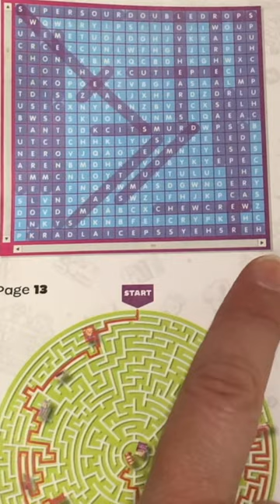Let's do this MINI BRANDS Crossword Puzzle! 🌟💕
WARNING! This Crossword Puzzle is broken!! 😱💀

Have you ever had a missing line In a crossword?

1 of 4 ~ I found these Mini Brands! Ultimate Collector’s Guides at Dollarama for $4.00…Are they worth it??

Zuru 5 Surprise

Come open stuff & collect with me!